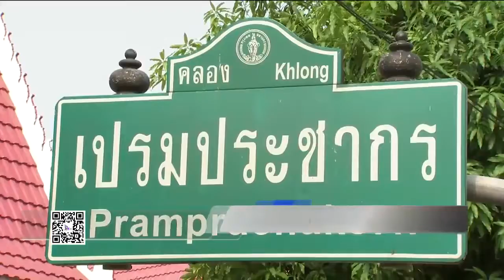จิตอาสาเราทำความดีด้วยหัวใจ บำเพ็ญสาธารณประโยชน์ เขตดอนเมือง